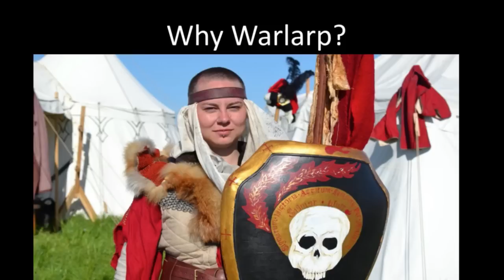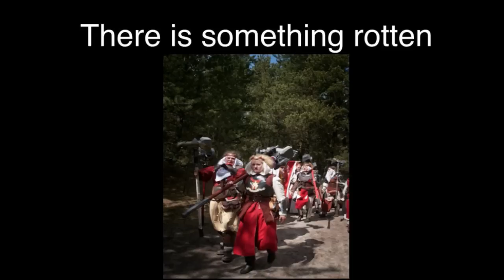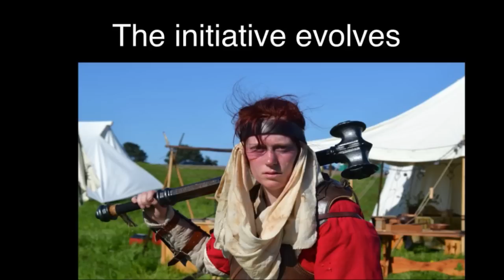Girls in Armour - a Danish Feminist Movement - Ann Eriksen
In 2009 17 women made an all female regiment for the Danish game Warlarp V. What started as an attempt to fit into a "mans" world ended as serious and important input in the Danish debate about feminism and womens representation. This is the story about what we did, how we did it, the mistakes we made and the succes we had.

Ann Eriksen is Danish larp organiser, scenario writer and feminist. She has been an major part of shaping the Danish larp convention Forum for several years and has helped fundraise over 150.000 DKK (20.000 EUR) for the Danish central role-playing organisation Bifrost. She is an active participant in debates about feminism and women’s rights, both in Larp and her field of study, which is History of Art. Last year she debuted as a scenario writer for the Danish convention Fastaval; her second Fastaval scenario will premier this year.